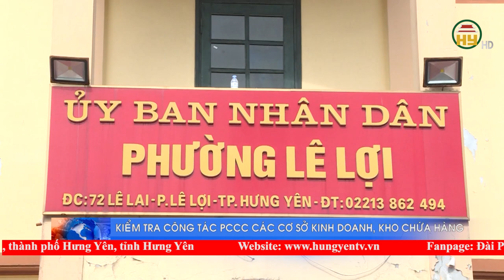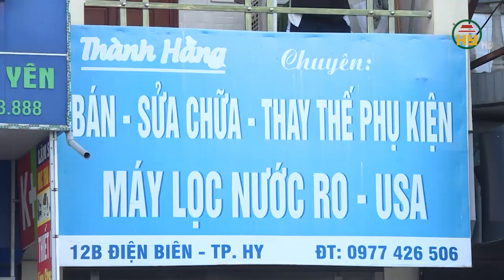Kiểm tra công tác phòng cháy chữa cháy tại các cơ sở kinh doanh, kho chứa hàng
Hưng Yên TV | Kiểm tra công tác phòng cháy chữa cháy tại các cơ sở kinh doanh, kho chứa hàng
Địa chỉ: 164 Nguyễn Văn Linh, thành phố Hưng Yên, tỉnh Hưng Yên
Tiktok: Truyền hình Hưng Yên
Facebook: Đài Phát thanh và Truyền hình Hưng Yên
Zalo: Đài PTTH Hưng Yên